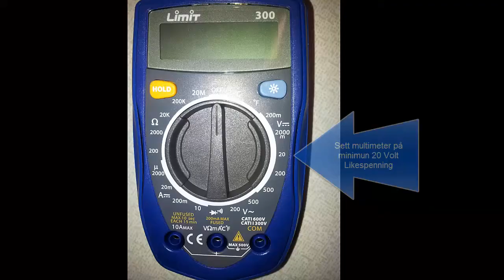Måle batteri med multimeter elektrisitet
Elektrisk måling grummleggende elektro for Teknikk og industriell produksjon.